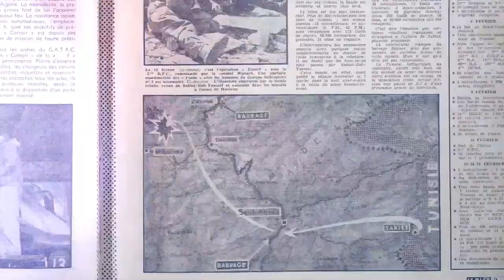أحداث ساقية سيدي يوسف (ومضة إشهارية)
الجزائر (وأج)- أحداث ساقية سيدي يوسف (ومضة إشهارية).